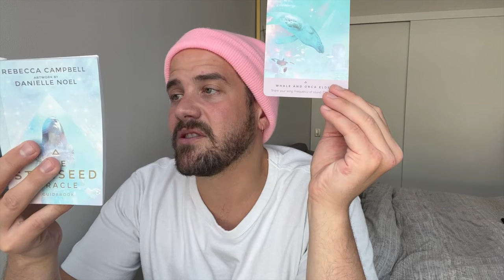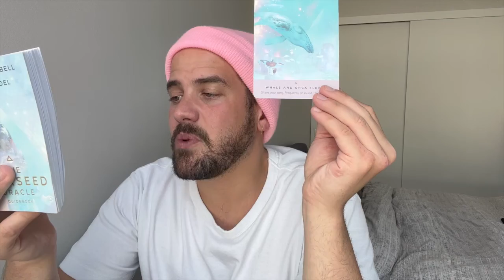CANCERS JULY 1ST - 15TH "TIMES ARE TOUGH BUT THERE'S A NEW HOPE FOR THE FUTURE"